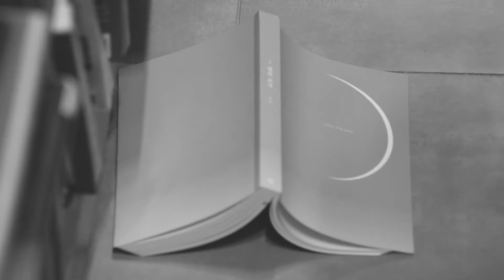2017 KAC 한 걸음 영상제 뮤직비디오 바보 블루스완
2017 KAC 한 걸음 영상제  뮤직비디오  바보 블루스완